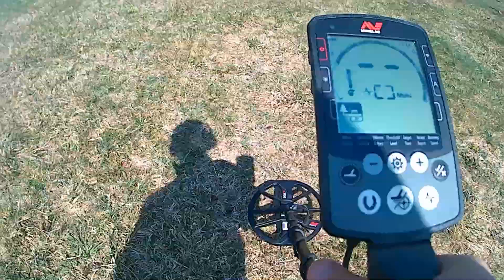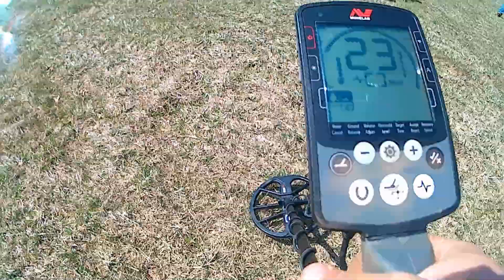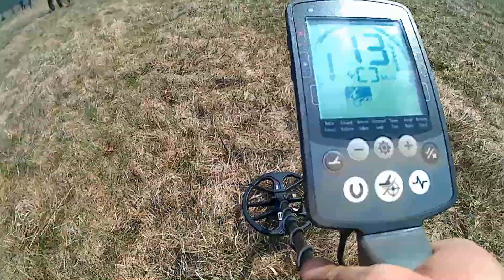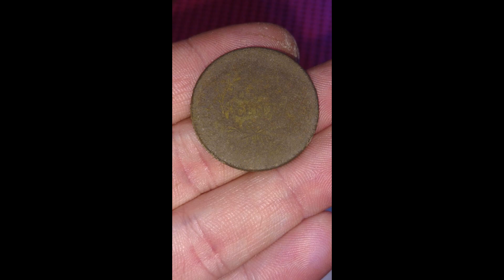Rhode Island Relics 1st Annual Pound the Ground Part 1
rhode island relics 1st annual pound the ground
4-15-18
Seeded metal detecting event.
I found a handful of silver and an un-seeded natural find.
See the end of the video for all that I found.
Including the un-seeded draped bust large copper cent.